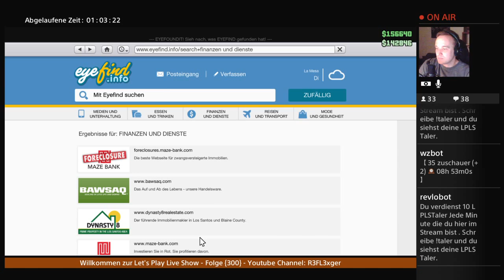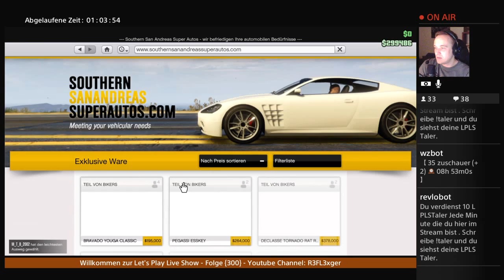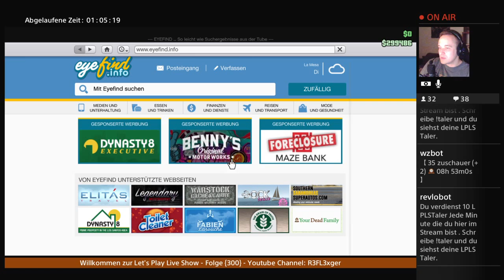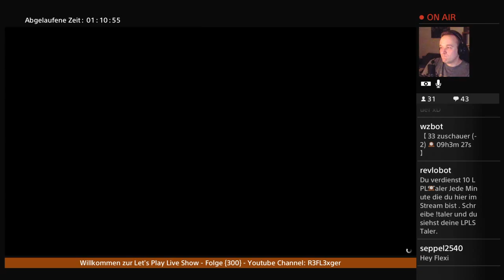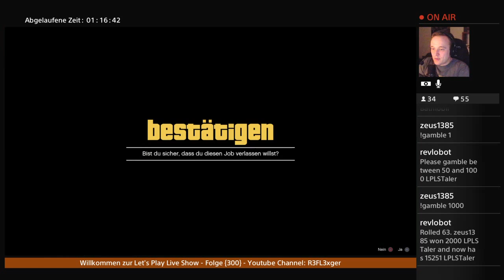LPLS Stream Folge 300 #19 Knight 3000